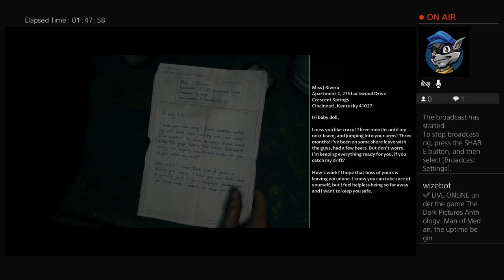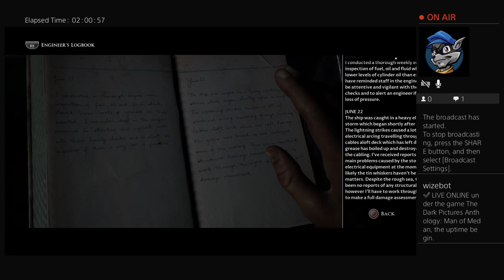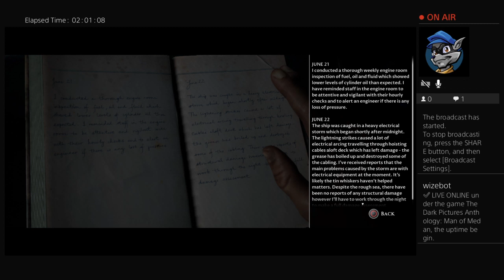Man of Medan - Part 4 - Exploring the Ship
Hey everyone! Welcome to part 4 of my "Man of Medan" playthrough that I started on Twitch. This is the part where I escape and start exploring the ship. I hope you enjoy the video, and check out my Twitch page to watch me play games live!